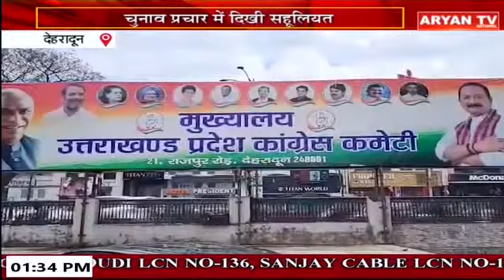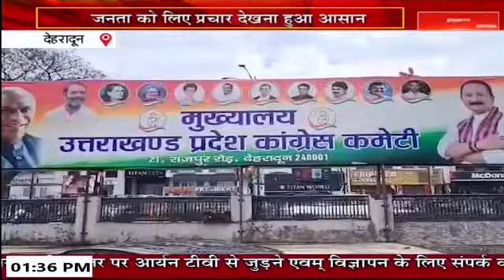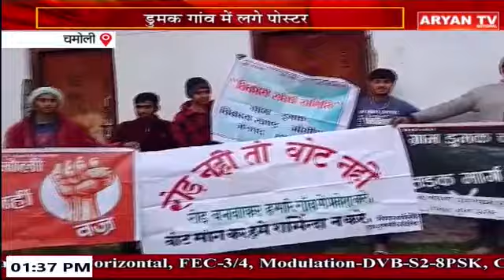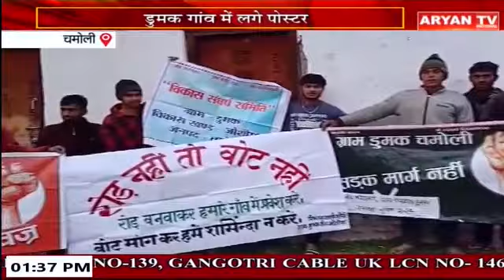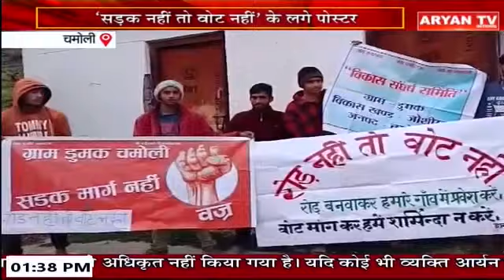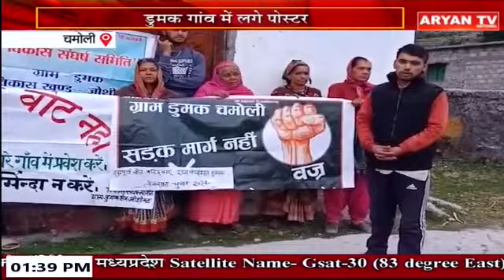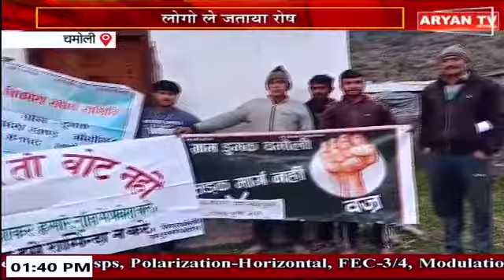Uttarakhand News Bulletin || 1:30 PM || 12 April, 2024 || Aryan TV